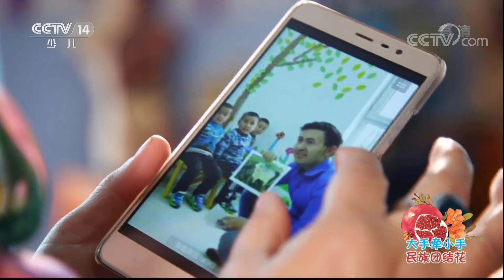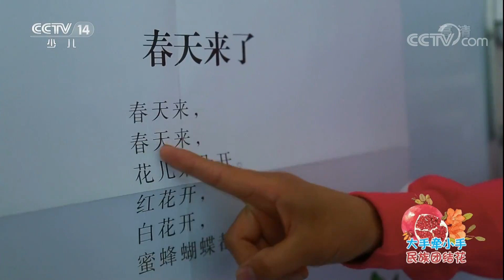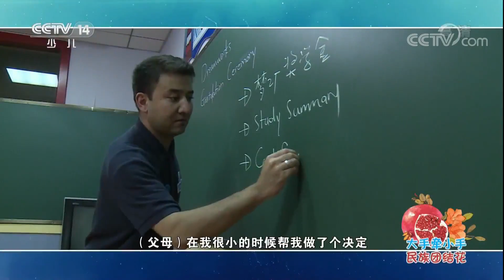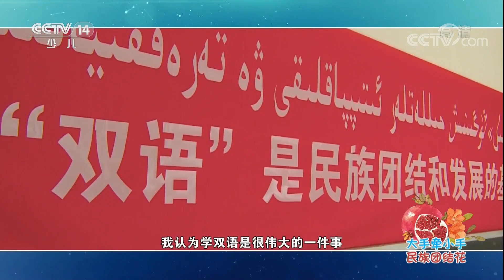《大手牵小手》 20180316 民族团结花——走进乌鲁木齐 | CCTV少儿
本期节目主要内容：
00:37 开场歌舞《我们是鲜花》 表演：新疆维吾尔自治区乌鲁木齐市边疆舞韵少儿艺术团；
10:28 《少年律动·街舞》 表演：新疆维吾尔自治区乌鲁木齐市SUDD舞团；
11:05 《少年律动·花式篮球》 表演：新疆维吾尔自治区乌鲁木齐市三健科技幼儿园；
11:34 《少年律动·足球少年》 表演：新疆维吾尔自治区乌鲁木齐市第五小学；
15:23 歌曲《我爱你中国》 演唱：木热地力 叶书铭；
18:21 新疆民歌《小白兔》 演唱：鞠萍；
24:04 小品《库尔班大叔上北京》 表演：新疆维吾尔自治区伊犁哈萨克自治州苗苗幼儿园；
37:17 戏曲联唱《梨园荟萃》 表演：新疆维吾尔自治区乌鲁木齐市雪梅艺术培训中心；
47:06 歌舞《石榴花开》 表演：新疆维吾尔自治区乌鲁木齐市雪梅艺术培训中心。